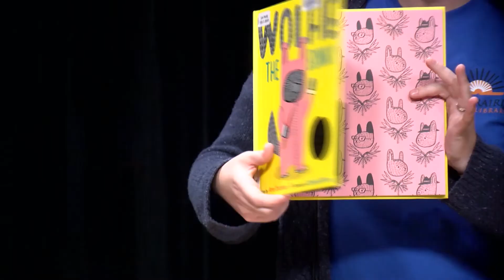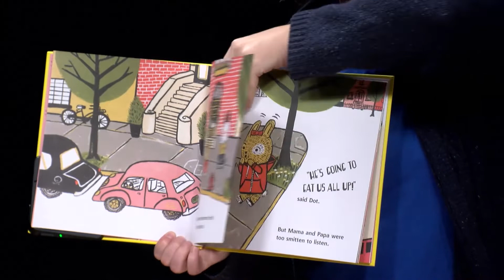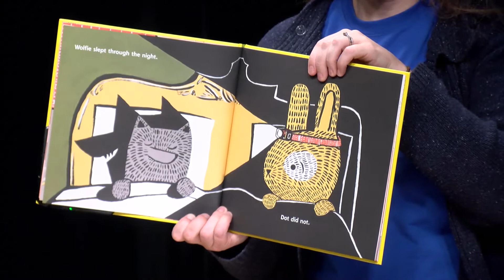SPPL Wonderbooks | A New Kind of Audiobook!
Sun Prairie Public Library Youth Services Librarian, Miss Lynn, talks about our NEW Wonderbooks. Wonderbooks are print and audio in one & they are now available for checkout at our library!

Wonderbook: Wolfie the Bunny by Ame Dyckman, Illustrated by Zachariah OHora, Narrated by Mary Elaine Monti

Filmed and edited in the studios of the Sun Prairie Media Center.